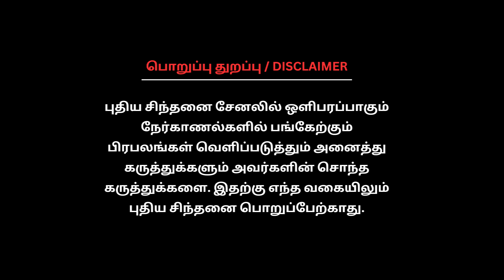மோடியை ஏற்றுக்கொள்ள முடியாது... நீட்-டை ஏற்றுக்கொள்ள முடியாது... Modi | PM | BJP | Neet Exam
Puthiya Sinthanai Tv in YouTube. We are committed to Give you an Unbiased, Straightforward & a balanced News,

Get the latest news on the Tamil Nadu & India:
Nation, business, entertainment, Sports & Lifestyle in videos. Tamil Nadu's Most Trusted News Brand. Including providing you up-to-date information on current affairs and alerts on events from around the world.